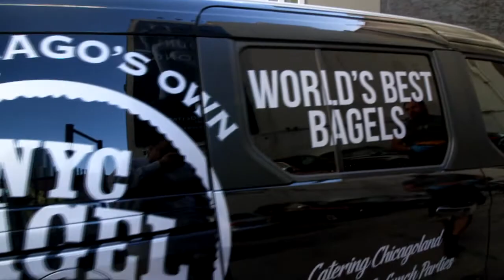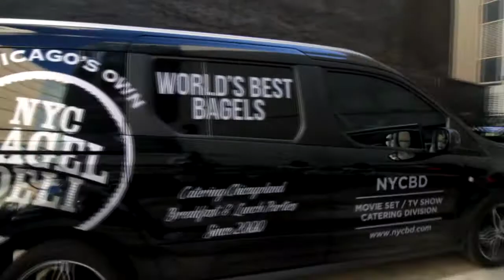Corey's Bagels - NYC Bagel Deli - CATERING CHICAGO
NYC Bagel Deli of Chicago has been catering Breakfast and Lunch parties since 2000. Voted one of Boar's Head top deli's! NYC Bagel Deli catering options include Boxed Lunches, Sandwich Trays, Lox & Bagel Trays, Salad Trays, Bagel Baskets, Breakfast Baskets, Dessert Trays, Pizza and more! Call one of their Chicago locations to speak with a catering specialist.

NYC Bagel Deli - Chicago, IL